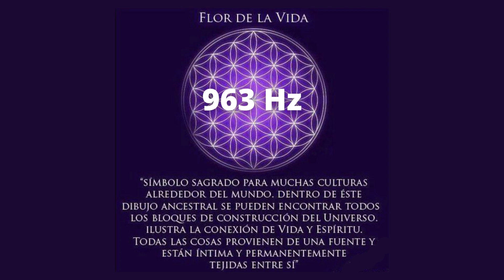963 Hz Conexión con Dios y la fuente Divina de la Abundancia - Frecuencia de la Flor de la vida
🎧 Escucha con audífonos o sonido alto. (A tu elección)
Recomendado escuchar minimo 3 veces x dia.

Anuncio:
Susfractor - Going back to home (Ambient Music frecuencia)

Frecuencias de Luz